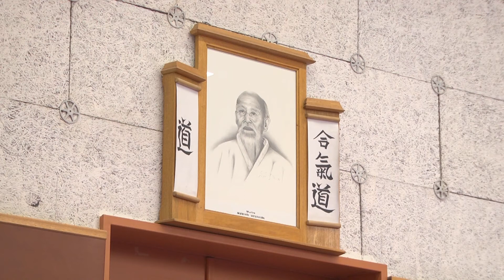Portes ouvertes au club d'aikido - 12 septembre 2019